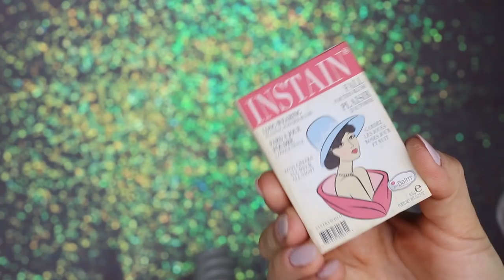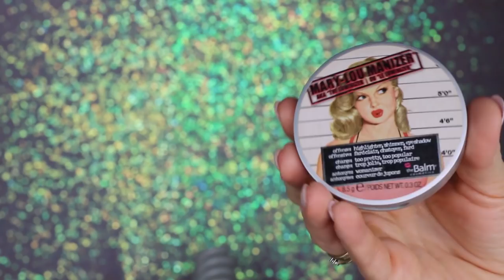👰 ODTWARZAM MÓJ MAKIJAŻ ŚLUBNY 😍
Kochani w dzisiejszym odcinku pobawiłam się w powrót do przeszłości. Spróbowałam odtworzyć mój makijaż ślubny. 😍 Nie ukrywam, że zabawa była fascynująca, chodź z uplywem czasu wiele się zmieniło zarówno u mnie jak i na rynku kosmetycznym.
Jeżeli jesteście ciekawi jakich kosmetyków używałam, jakie będy wtedy popełniłam oraz jak sobie poradzę z kosmetykami z tamtego okresu to koniecznie obejrzyjcie ten film. 😉 W filmie mam dla Was niespodziankę muzyczną oraz kilka zdjęć z mojego ślubu ;)
 ❤️ Jak zawsze zachęcam Was do dyskusji pod filmem 😘